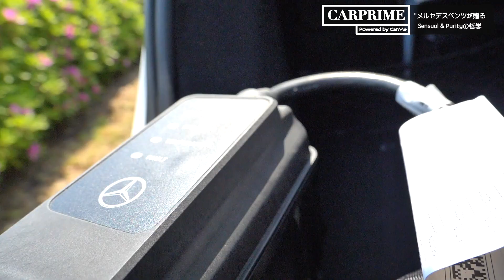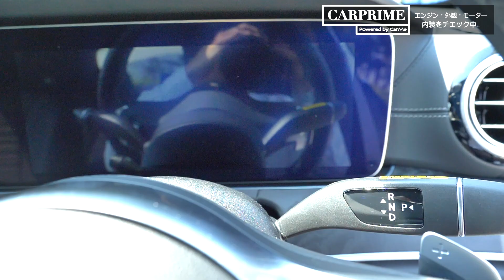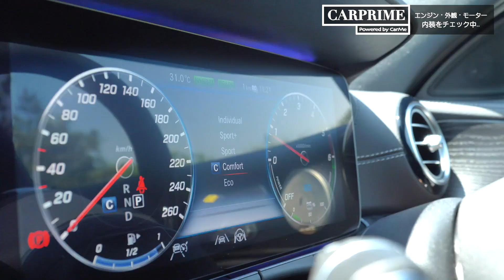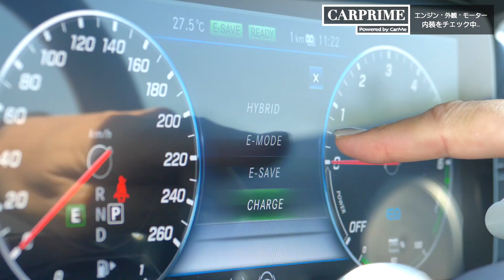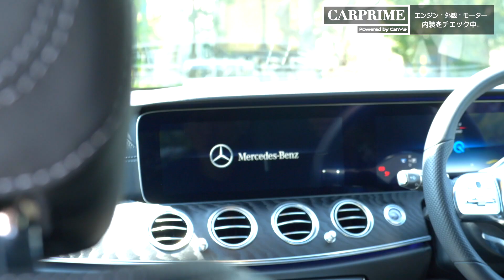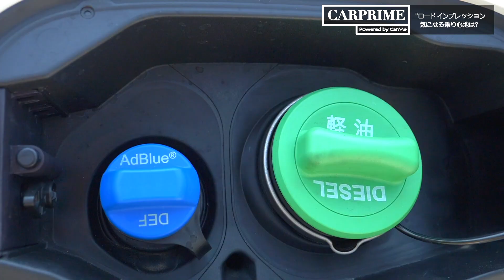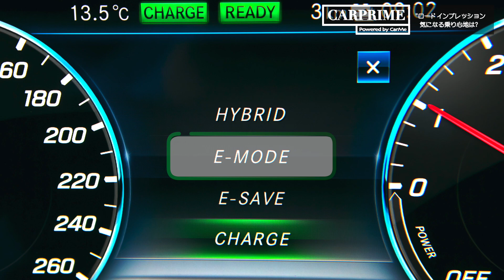【メルセデス・ベンツ E 350 de アバンギャルド スポーツ 】Eクラスに搭載のディーゼル・プラグインハイブリッドは日本初で最大トルク700Nmを発生！徹底解説！【車両レビュー・試乗レビュー】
今回ご紹介するEクラスは、メルセデス・ベンツ E350 de アバンギャルド スポーツで、乗用車では日本初となる、ディーゼルエンジンベースのプラグインハイブリッドモデルとなります。

■メルセデス・ベンツ E350 deのエンジンなど走行関係について
搭載されるエンジンは“純ディーゼルモデル”である「E220d」と同じで、最高出力192PSの2リッター直4直噴ターボユニットに、最高出力122PSと最大トルク440N・mを発生するモーターを含んだ9段ステップATが直列に組み合わされています。結果、システム最高出力306PS、システム最大トルク700N・mを発生！！トランクルーム内に積まれたリチウムイオン電池の容量は13.5kWhで、EV航続距離はWLTPモード時で最長50kmと発表されていて、リアランプ下のバンパー部分に配置された外部充電用のソケットから充電が可能です。一般家庭に設置できる200Vの専用充電器で1.5時間、100Vの家庭用コンセントなら5時間でフル充電が可能です。

■メルセデス・ベンツ E350 deの外装デザインについて
外装のデザインは、2008年からダイムラーAGのデザインを率いるワグナー氏によるもので、CLS以降、 「センシュアル・ピュリティ」という哲学を掲げてメルセデス各車のデザインを刷新してきています。センシュアルは官能的、ピュリティは純粋性で、スポーティさやエレガンスといった情緒的要素を、無駄のない造形で表現しています。また、AMGスタイリングパッケージに含まれるフロントスポイラーやサイド／リアスカートが標準装備されています。

■メルセデス・ベンツ E350 deの内装デザインについて
内装のデザインも12.3インチの大型ディスプレイが2つ備わり、ジェットエンジンのタービンをイメージしてデザインされたエアコン吹き出し口など優美な雰囲気を演出させています。
果たして、実際はどんなクルマに仕上がっているのか、CARPRIMEナビゲーター、河西啓介が迫ります。

■表記訂正箇所：
【2分36秒】
EV/エンジンで発電　✖︎　誤
ハイブリッド／エンジンで発電　⚪︎　正

Would you like to watch our content with English subtitles?